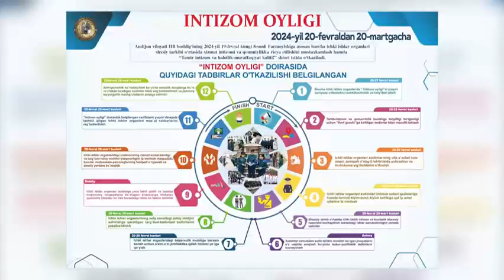“Temir intizom va halollik-muvaffaqiyat kaliti”shiori ostida “Intizom oyligi”ni o‘tkazish belgilandi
Andijon viloyati ichki ishlar organlari shaxsiy tarkibi o‘rtasida joriy yilning 20-fevral kunidan 20-mart kuniga qadar “Temir intizom va halollik-muvaffaqiyat kaliti” shiori ostida “Intizom oyligi”ni o‘tkazish belgilandi!